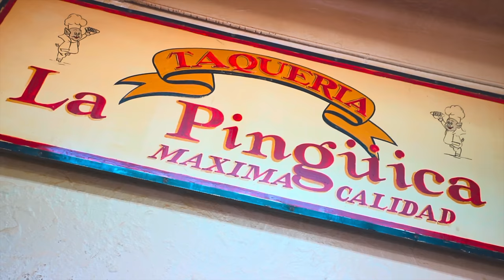¡¡CHINGU AMIGA PRUEBA TACOS CALLEJEROS por 1ERA VEZ!!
CANAL DE CHINGU AMIGA